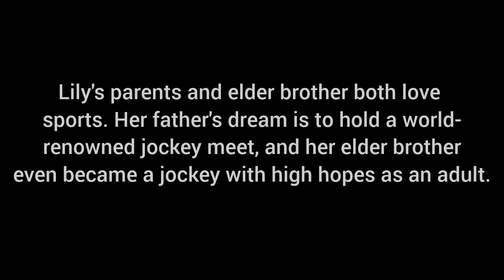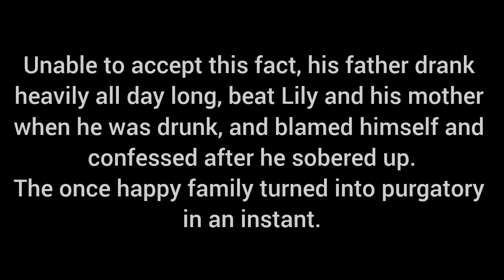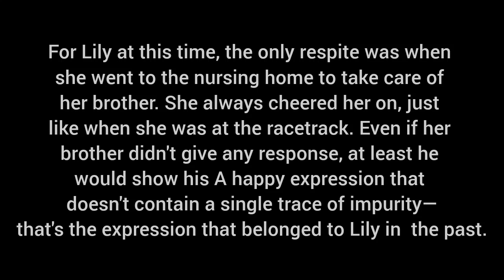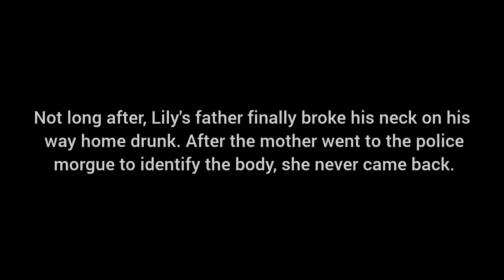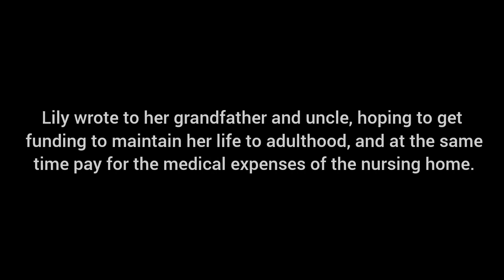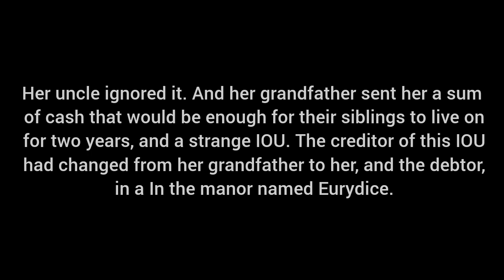[NEW SURVIVOR] Lily Barriere Background Story Please READ • Identity V Cheerleader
Credit to Rifdi Yaya Facebook for translation.

第五人格,제5인격,アイデンティティV,identityv , identityvtopic  ,identityvlily ,identityvnewsurvivor ,identityvcheerleader